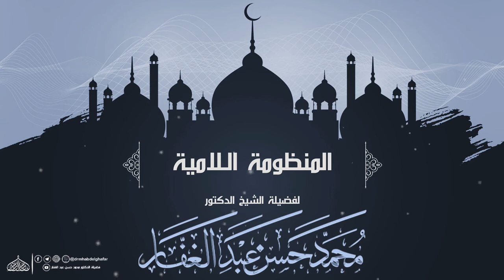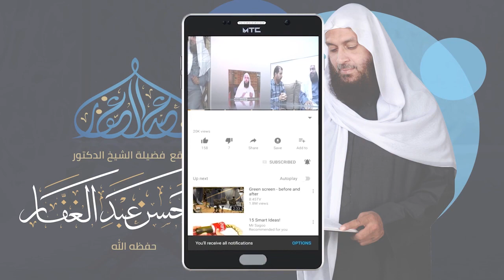المنظومة اللامية || (4) || قول الإمام { ولكلهم قدر علا وفضائل ولكن الصديق منهم أفضل }